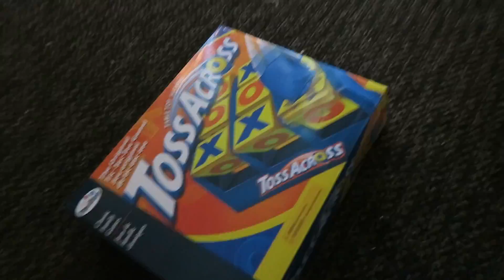I TRICKED HER!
THE CAMERA I USE IS THE CANON G7X

Other Links;

random word of the day is toe

NOT MY AUDIO(s) DONT SUE PLEASE